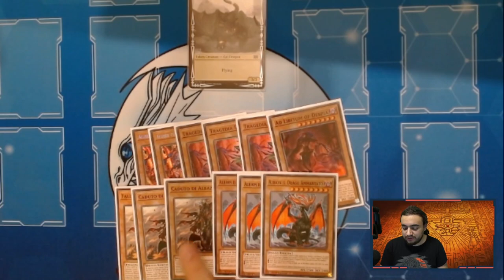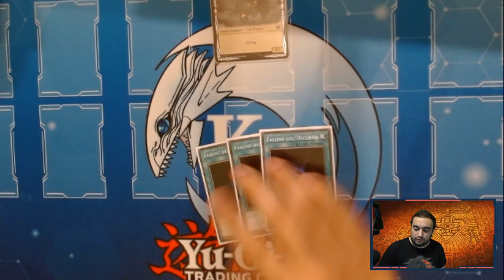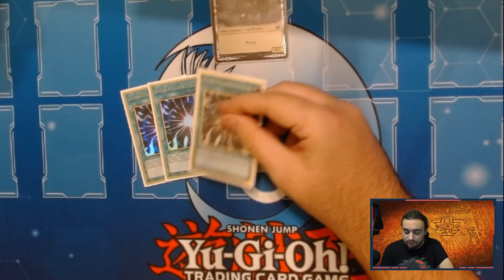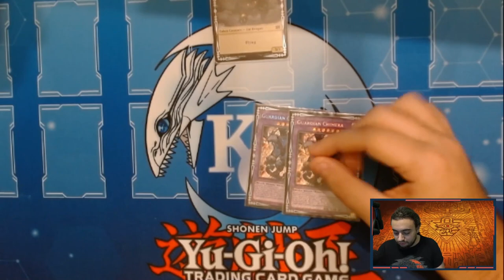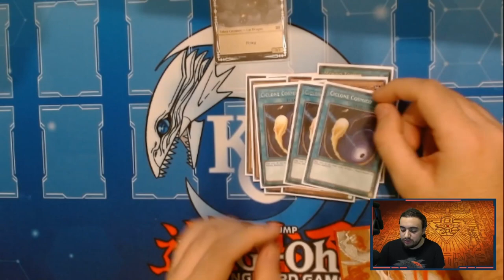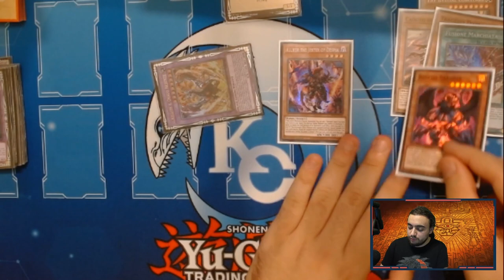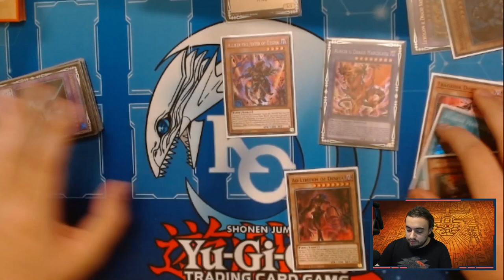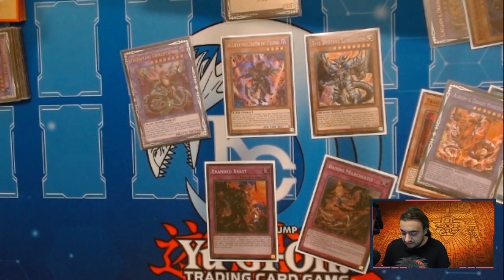BRANDED BYSTIAL FA SCHIFO? - DECK PROFILE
🔹SOCIAL
- Instagram Cappello di Paglia: